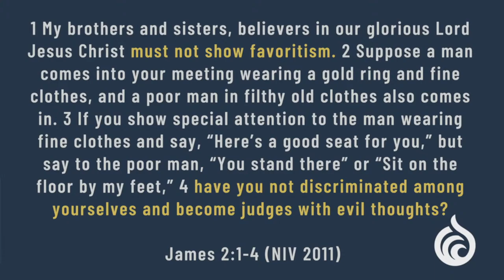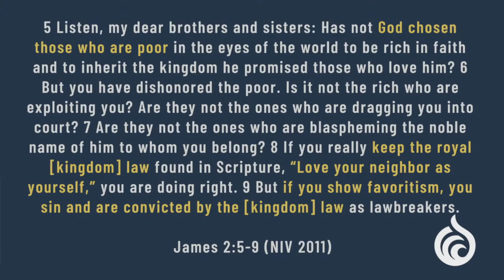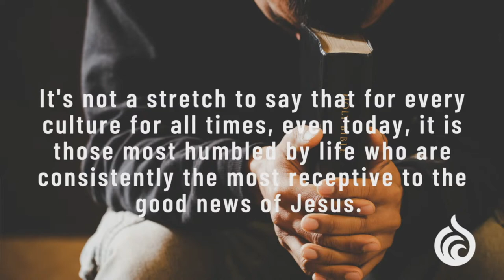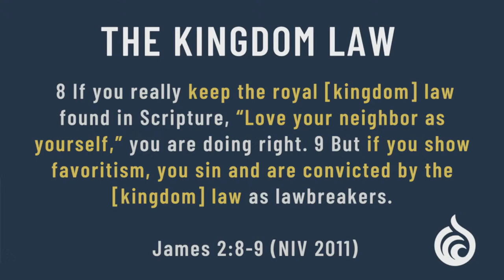Violation of Kingdom Law | James 2:1-9 | Marcus Overstreet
What is God's expectation of our relationships?  We take a look at the Kingdom Law found in James 2:1-9 and how favoritism violates it.

BRINGING LIVING WATER TO CENTRAL FLORIDA AND THE WORLD.

To support this ministry and help us continue to reach people